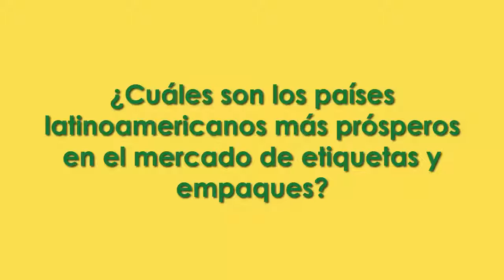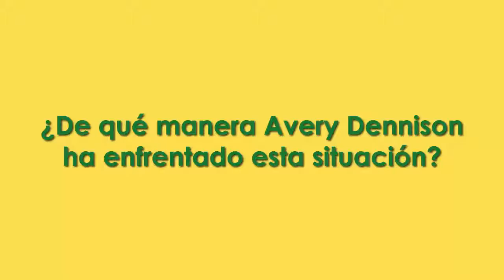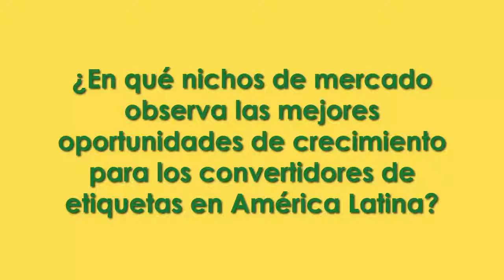Entrevista a Ronaldo Mello, de Avery Dennison, en Label Summit Latin America 2016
En el marco de Label Summit Latin America 2016, El Empaque+Conversión entrevistó a Ronaldo Mello, vicepresidente y gerente general del Grupo de Materiales para Suramérica, de Avery Dennison Corporation -patrocinador de oro del evento-, quien señaló que la región tiene mucho potencial de crecimiento en Colombia, Ecuador y Perú, pese a que países como Brasil y Argentina en este momento atraviesan problemas en su economía.